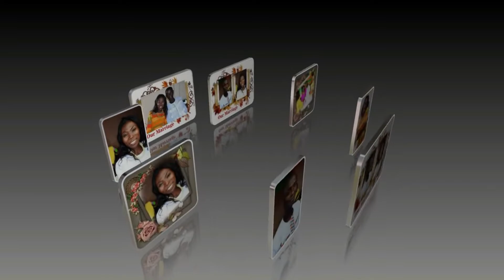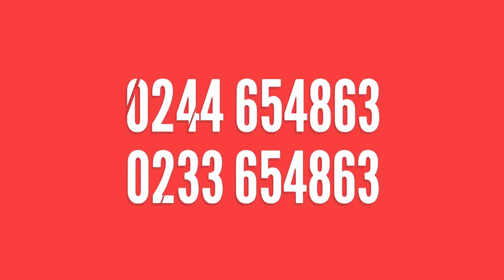Emma & Abena's wedding